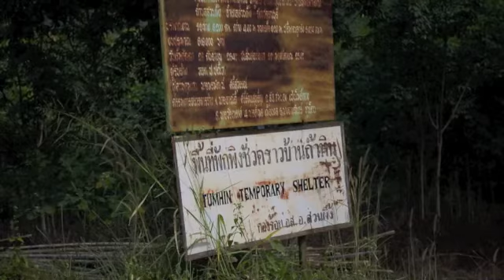Simon Pavey ORS on Trail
Simon Pavey and his son rode through the Myanmar refuge camp in Suan Phueng, Thailand in December 2011.